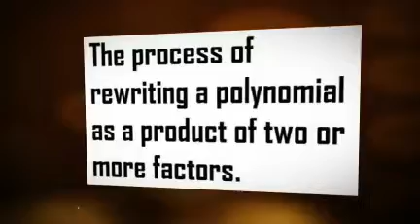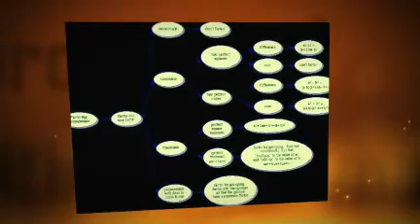Intro to Factoring